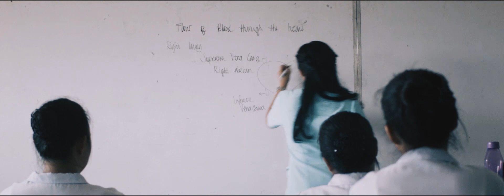Mark Kristine | Prenup